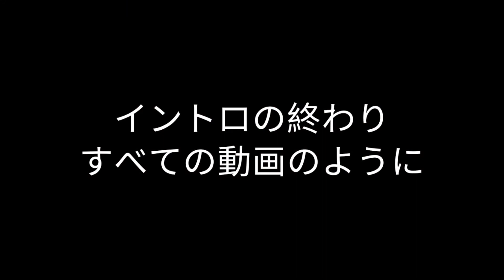Fanime anime opening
(Naruto Opening 16)Silhouette-KANA-BOON